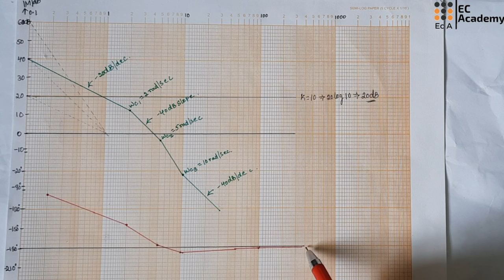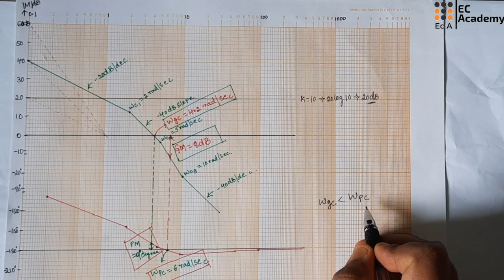#204 problem -2 on bode plot in control system engineering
In this lecture, we will understand the problems of bode plot in control system engineering.

Follow EC Academy on